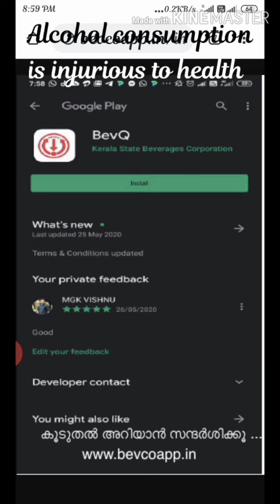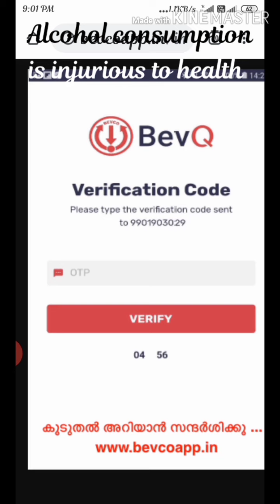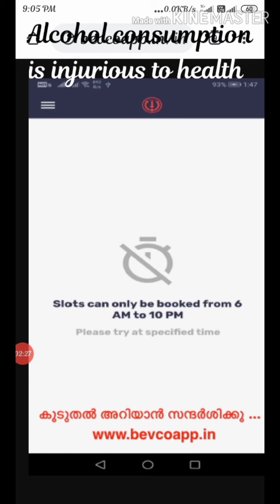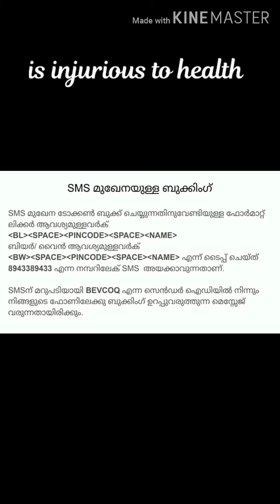Bev Q how to install and use | bevq app how to use | how to book liquor in bevq app (DL in dstn box)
How to use BevQ app for boking Liquor and Wine in Kerala during CoVid-19 Lockdown?

STATUATORY WARNING

Link for dowloading BevQ App.

BevQ is an app developed by Kochi-based startup Farcode for a virtual queue system for liquor sale in Kerela. ... The state-run Beverages Corporation (BEVCO) will use the BevQ app to distribute alcohol in Kerala. The app will issue e-tickets/ tokens with date, time, and location to customers to buy alcohol in the state.

Notes

2. The maximum purchasing limit of liquor/Wine is 3 litres in once chance*.

3.Booking time*

*Conditions Apply-It might change according to the rules and regulations of Govt. of Kerala/Bevco